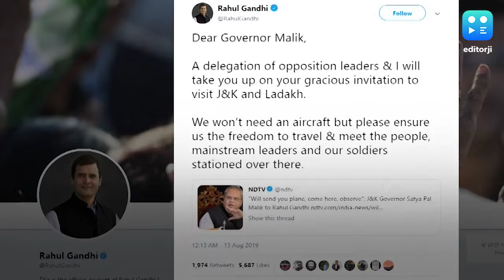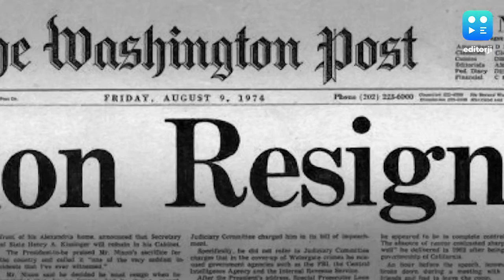editorji daily hindi news update: ताजा खबरें 13 अगस्त की न्यूज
पेश है editorji की खबरों का बुलेटिन, जिसमें होंगी राजनीति, देश, दुनिया, कारोबार और खेल की ताजा खबरें: 13 अगस्त की न्यूज